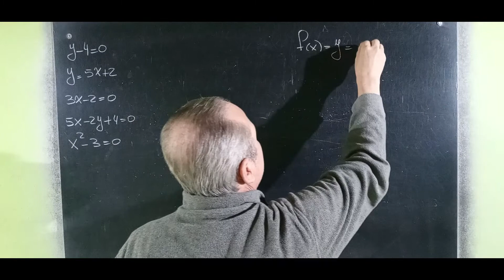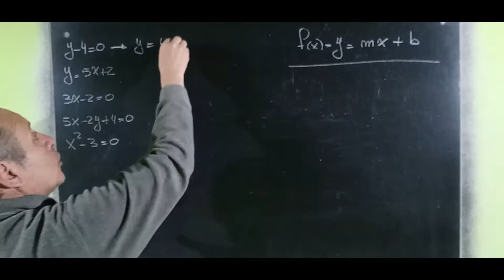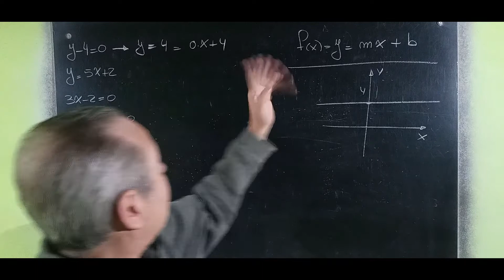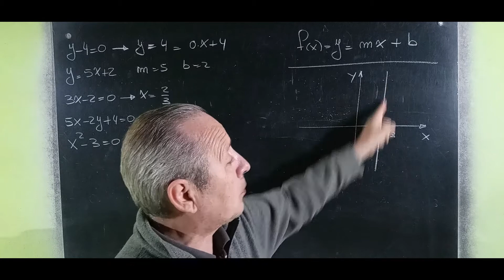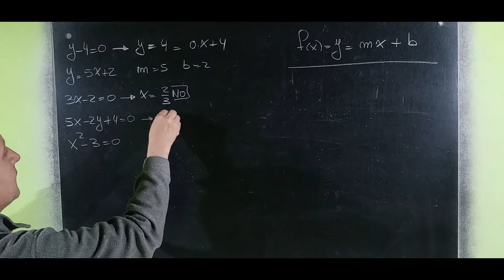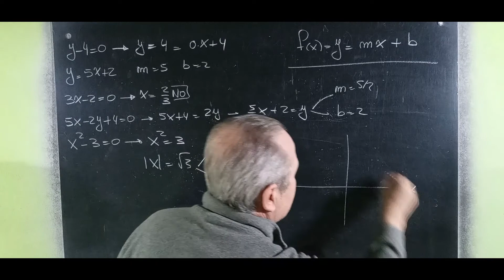Reconociendo Funciones Lineales